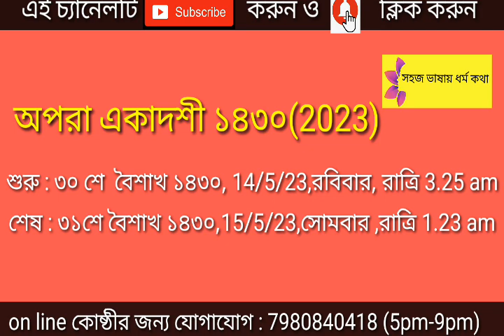অপরা একাদশী 2023 সময় নির্ঘন্ট মাহাত্ম ব্রতকথা|| apora akadosi 2023 date time